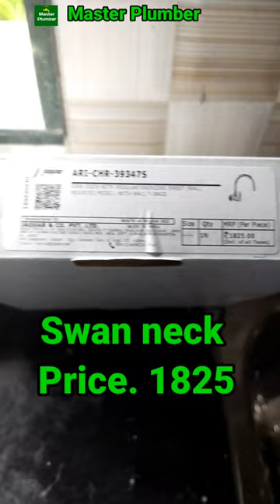Jaguar Swan Neck Sink Tap